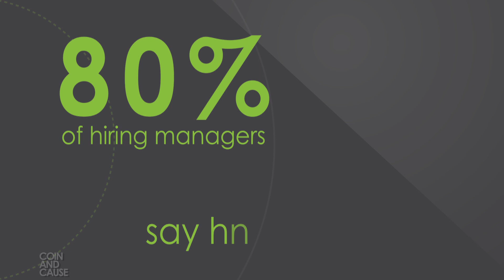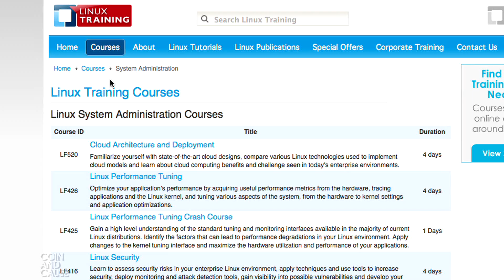Linux: Be a Part of Something Big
Linux careers mean both financial reward and being part of something bigger than any one person or company. Contributing to Linux as a developer or user also means working on the most cutting-edge technologies emerging around the globe before anyone else. The Linux Foundation's Linux Training courses open up this world for many people in the community.